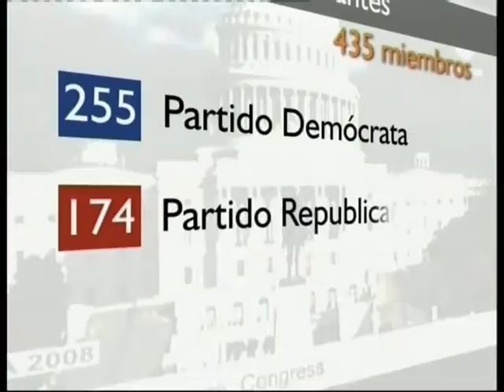Crítica en ocho 220 Análisis resultados en EEUU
Crítica en ocho, programa de la séptima temporada emitido el 12 de noviembre de 2008